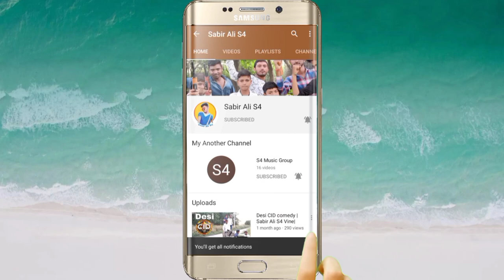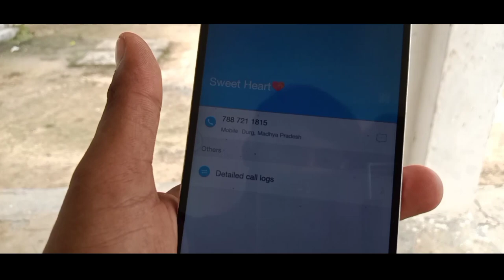Dosti_True Friend's_|Qismat| 3 दोस्त की कहानी|Friendship| July 5, 2020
Actors-
Sabir Ali
Sahban
Shahensah

3 Friends Story